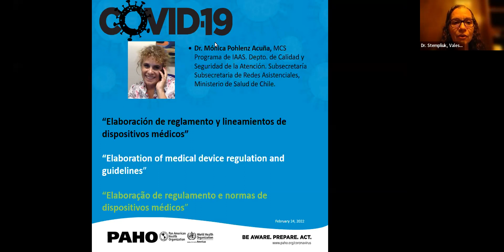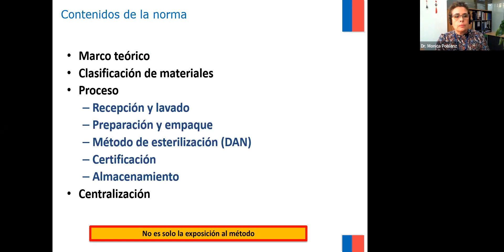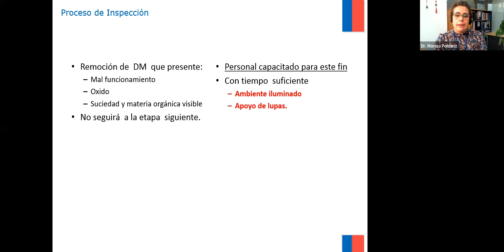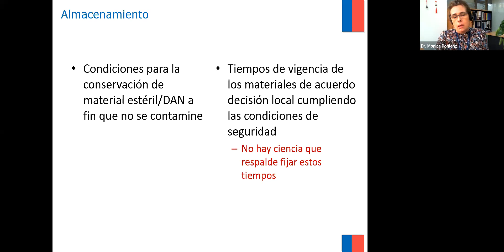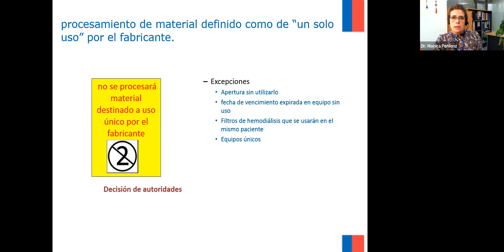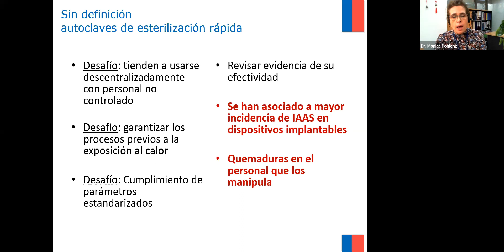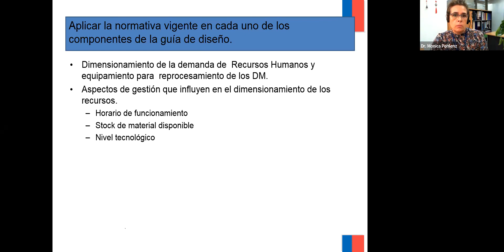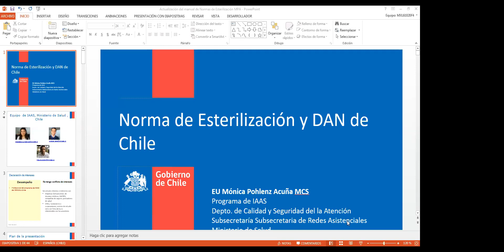Capacitación IPC Regulación y prácticas de reprocesamiento de dispositivos médicos (Día 1)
Únase a nosotros en el taller "Reglamentación y prácticas de reprocesamiento de dispositivos médicos" los días 19 y 20 de abril, de 17:00 a 18:30 (EST). Este evento se llevará a cabo íntegramente en línea y con acceso gratuito. La sesión tendrá opciones de traducción simultánea en inglés, español y portugués.

19 de abril
Elaboración de reglamentos y guías de dispositivos médicos
Ponente invitada: Mónica Pohlenz Acuña, MCS Programa de IAAS. Departamento de Calidad y Seguridad de la Atención. Subsecretaría Subsecretaria de Redes Asistenciales, Ministerio de Salud de Chile.